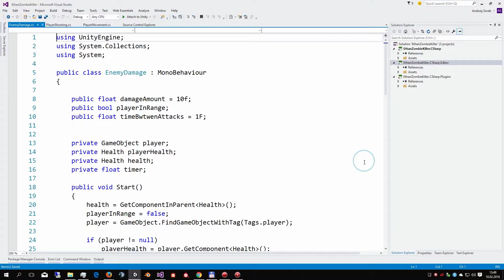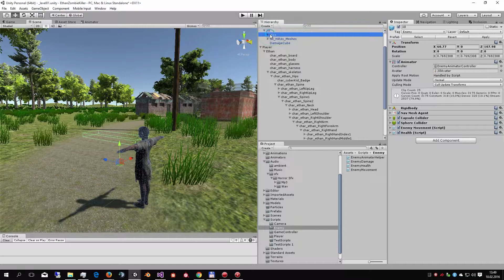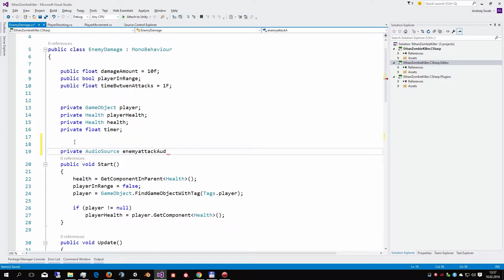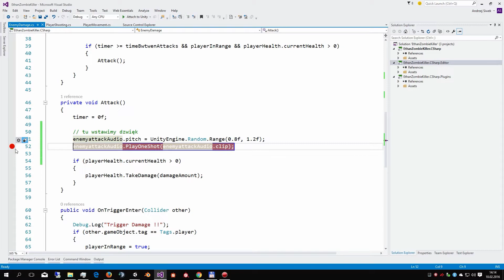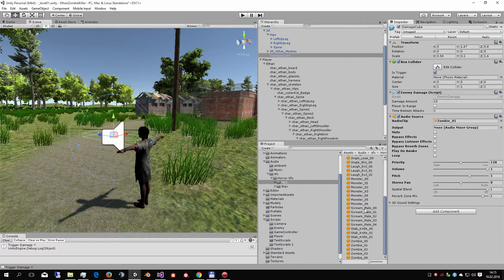Podstawy Unity 3D - Lekcja 13 - Dźwięk w grze (część 04)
Kurs "Podstawy Unity 3D" został przygotowany z myślą o wszystkich którzy chcą rozpocząć przygodę z Unity. Teraz zajmować się będziemy dźwiękiem i muzyką w naszej grze.